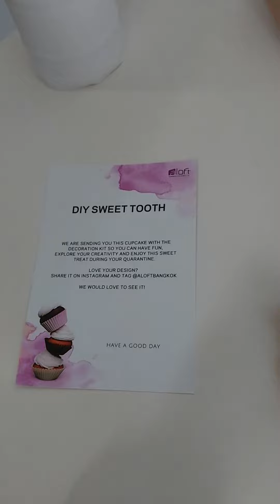The boy's own design!